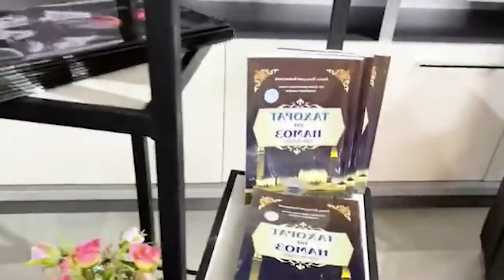«Намозимиз далиллари» китобининг тақдимоти.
Шиоримиз:

1.Аҳли сунна ва жамоа мазҳаби асосида пок ақийда ва мусаффо Исломга интилиш.
2.Қуръон ва суннатни ўрганиб амал қилиш.
3.Исломий маърифат таратиш.
4.Cалафи солиҳ–улуғ мужтаҳидларга эргашиш.
5.Кенгбағирлик ва биродарлик руҳини тарқатиш
"Аброр Мухтор Алий"нинг барча юкланган видеолари ҳимояланган.
Ушбу видеони бошқа каналларга юклаш таъқиқланади.
Ҳурмат билан: "Turan СMS Media"©